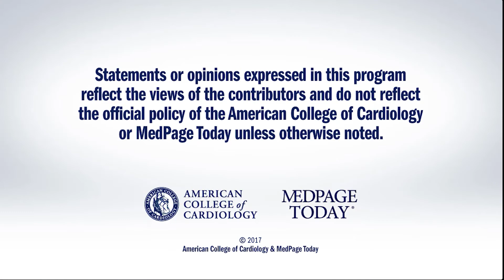TCT 2017 | MAVERIC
Dr. Peter Block interviews presenter Stephen Worthley regarding the outcomes of MAVERIC 6-month outcomes of transcatheter mitral valve repair. for full meeting coverage.